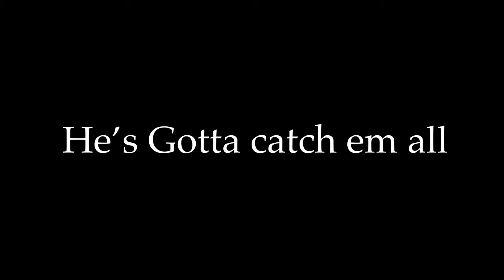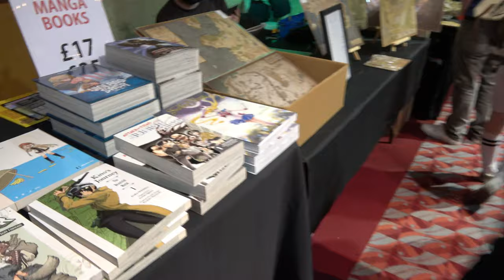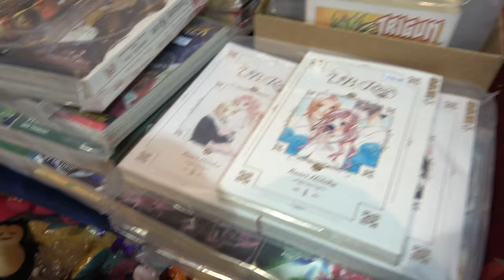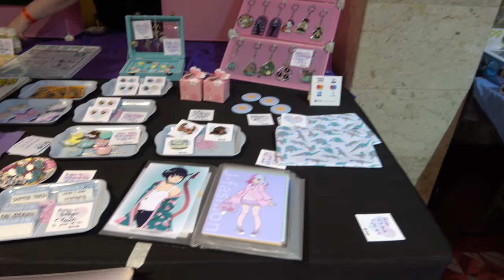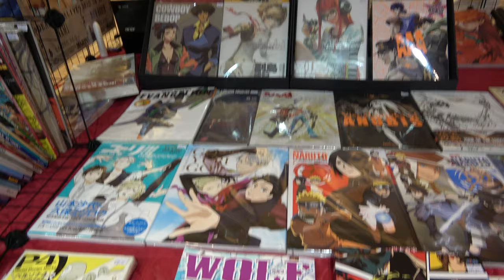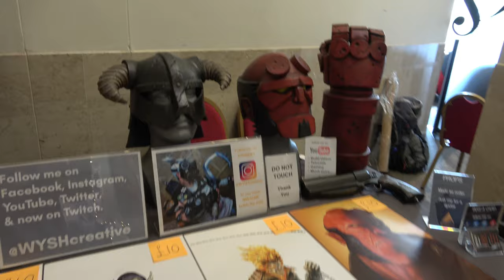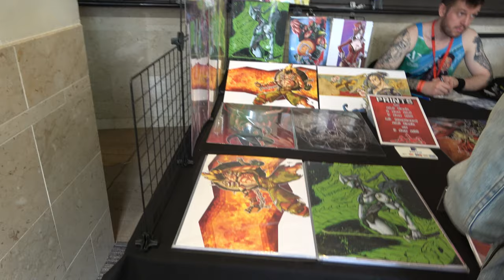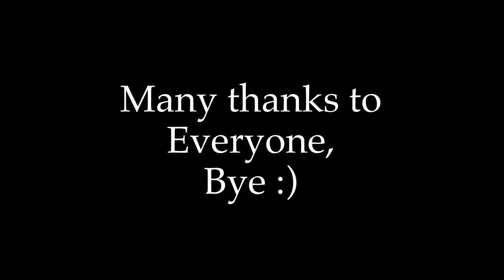Rai Con Summer @ the Royal concert hall Glasgow 2019.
Rai con Summer 2019, at the royal concert hall in Glasgow,
Many thanks to everyone in the video,

Recorded, edited, and uploaded in 4K @100Mbits/sec on -
Sony Ax-53 (F-Stop & iso Unknown)

Editing: LumaFusion on iPad Pro 10.5”